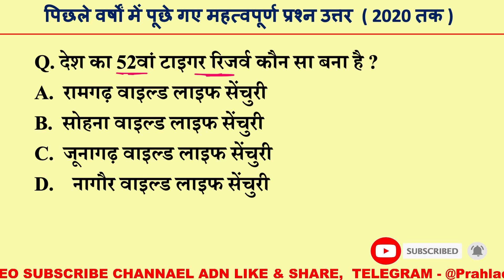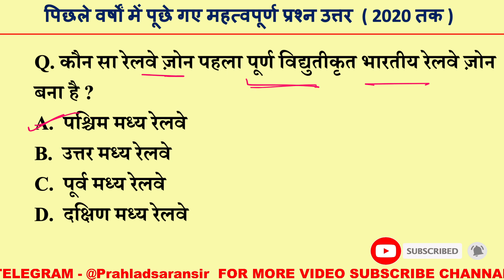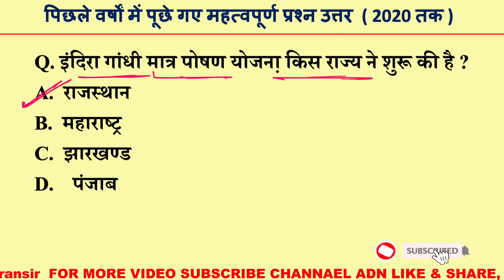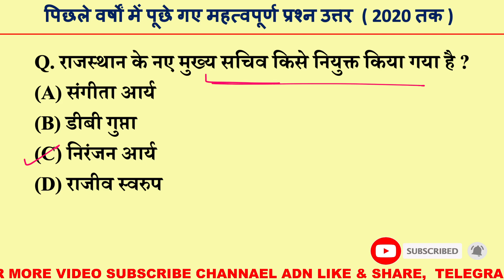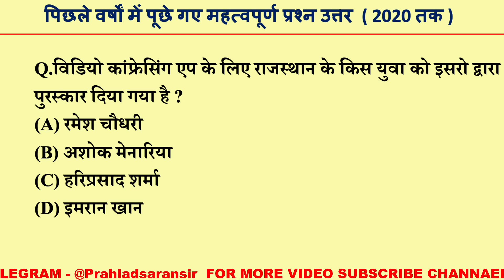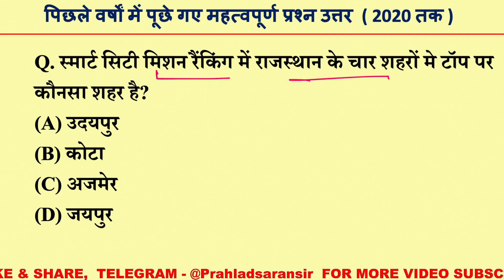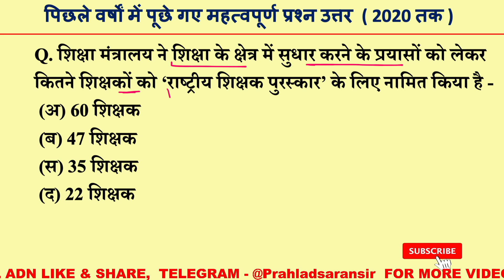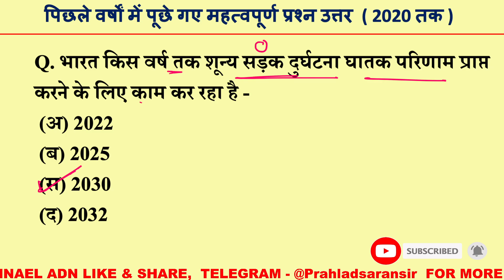राजस्थान करंट अफेयर 2021 - राजस्थान पटवारी करंट अफेयर,RAS, POLICE EXAM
rajasthan gk,
rajasthan gk question,
rajasthan history,